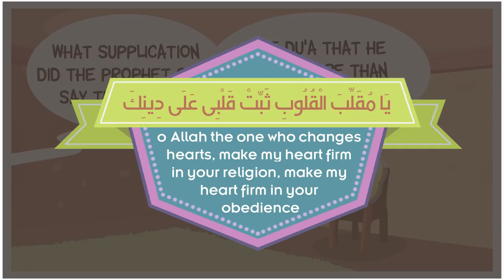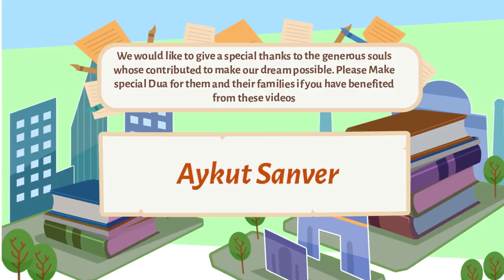A Good Ending - AbdulBary Yahya (Very Emotional & Motivational Story)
A Very Emotional Story about Last Day of his father by Sheikh AbdulBary Yahya. it shook us to the core and had a lasting impact on us, hope it will bring benefit to all of us.

Support us this Ramadan in Making Islamic Education available for everyone across the world